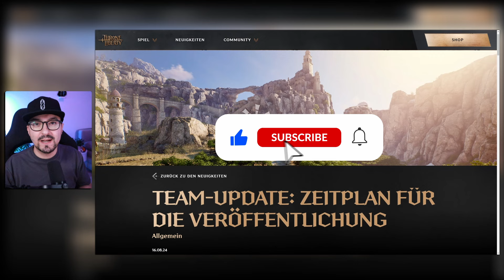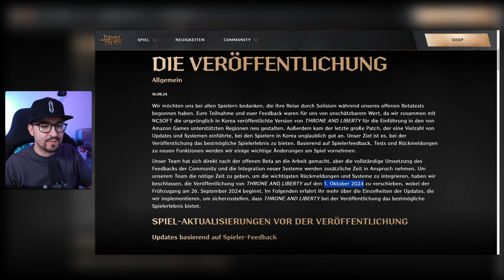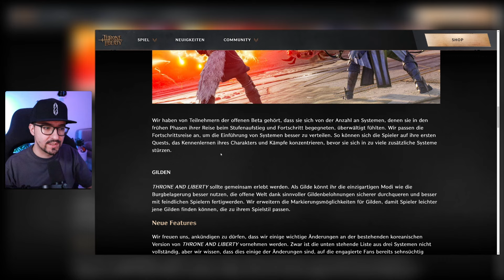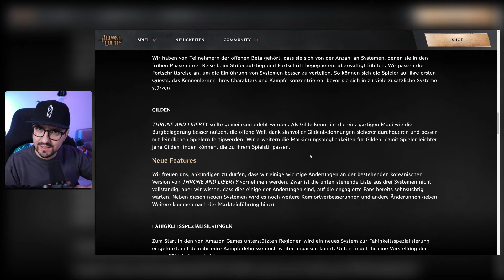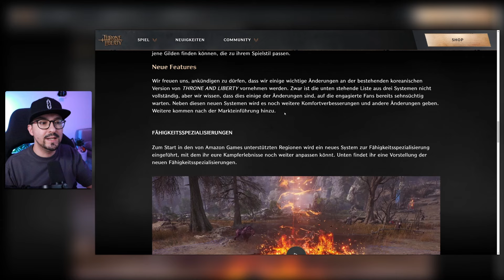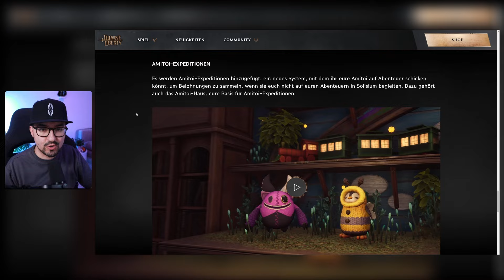RELEASE VERSCHOBEN! Warum das sogar gut ist! | Throne and Liberty Deutsch